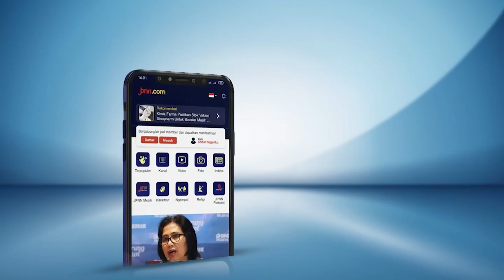Periksa Putri Candrawathi, LPSK Datangi Rumah Pribadi Ferdy Sambo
Lembaga Perlindungan Saksi dan Korban ( LPSK ) mendatangi rumah pribadi mantan Kadiv Propam Polri Irjen Pol Ferdy Sambo, pagi ini. LPSK akan melakukan assessment atau penilaian psikologi terhadap istri Ferdy Sambo, Putri Candrawathi.